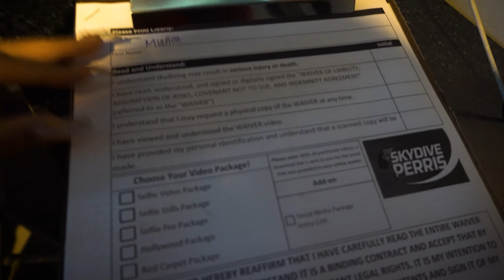I Jumped Out of a Plane... And Almost Didn't Make It!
🎥 Hey guys! Today’s vlog is absolutely INSANE! I faced my biggest fear and went skydiving for the very first time! 😱 Ever wonder what it's like to jump out of a plane at 10,000 feet? Well, you're about to find out! From the nervous jitters on the way up, to the freefall that had my heart racing, it was an experience I'll never forget.

Things didn’t exactly go as planned… but you'll have to watch to see what happened next!

💬 Have you ever gone skydiving? Share your stories below!